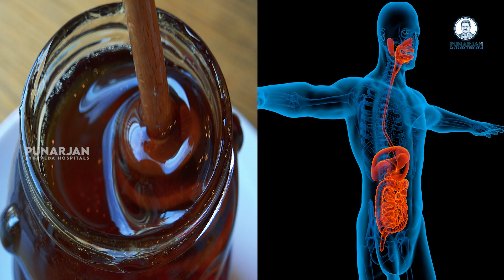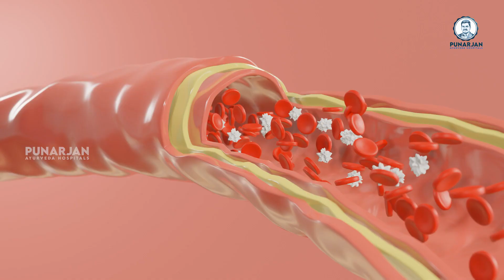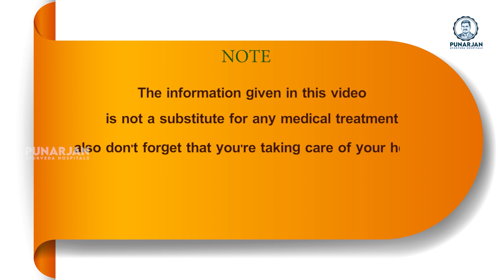പഞ്ചസാര vs തേൻ നേട്ടങ്ങളും പാർശ്വഫലങ്ങളും || Sugar Vs Honey Benefits and Side Effects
പഞ്ചസാര vs തേൻ നേട്ടങ്ങളും പാർശ്വഫലങ്ങളും || Sugar Vs Honey Benefits and Side Effects || Punarjan Ayurveda Malayalam

Honey vs. Sugar: Which One Is Better?
Natural Sweeteners: Honey and sugar are both natural sweeteners, but they have distinct differences in terms of composition and benefits.
Composition of Honey: Honey is primarily composed of glucose and fructose, along with trace amounts of vitamins, minerals, and antioxidants.
Composition of Sugar: Sugar, specifically table sugar or sucrose, is composed of equal parts glucose and fructose but lacks the additional nutrients found in honey.
Caloric Content: Both honey and sugar provide calories, but honey is slightly denser in calories due to its higher fructose content.
Glycemic Index: Honey has a lower glycemic index (GI) compared to sugar. This means it has a milder impact on blood sugar levels.
Sweetness: Honey is sweeter than sugar, so you can use less of it to achieve the same level of sweetness in recipes.
Digestibility: Honey is easier to digest than sugar for some people because it contains enzymes that aid digestion.
Health Benefits of Honey:
a. Antioxidant Properties: Honey contains antioxidants that can help protect cells from oxidative damage.
b. Cough Suppressant: Honey is often used as a natural remedy for soothing sore throats and coughs.
c. Wound Healing: Topical application of honey can promote wound healing due to its antibacterial properties.
d. Allergy Relief: Some people believe that local honey may help reduce seasonal allergies, although scientific evidence is limited.
e. Energy Source: The natural sugars in honey provide a quick source of energy.
Health Benefits of Sugar:
a. Quick Energy: Sugar provides a rapid source of energy, but it can lead to energy crashes.
b. Moderation is Key: Sugar is fine in moderation but can be harmful when consumed excessively.
c. Flavor Enhancer: Sugar is commonly used to enhance the taste of various foods and beverages.
Limit Sugar Intake: Excessive sugar consumption has been linked to various health issues, including obesity, type 2 diabetes, and heart disease.
Weight Management: Honey, when consumed in moderation, may be a better option for those trying to manage their weight due to its lower GI and sweeter taste.
Dental Health: Excess sugar can contribute to dental cavities, while honey, when used sparingly, may have a lesser impact.
Digestive Health: Some people find honey to be gentler on the digestive system than refined sugar.
Alternative Sweeteners: For those looking to reduce sugar intake, honey, in moderation, can be a more natural alternative.
Overall Choice: The choice between honey and sugar depends on personal preference, dietary needs, and specific health goals.
Balanced Diet: It's important to consume both honey and sugar in moderation as part of a balanced diet.
Natural Sweetness: Honey is often favored for its unique flavor and potential health benefits, while sugar is a more common and versatile sweetener.
Local Honey: Some people prefer to consume local honey, believing it may help with allergies due to exposure to local pollen.
Cooking and Baking: Both honey and sugar can be used in cooking and baking, but they may affect the taste and texture of the final product differently.
Personal Preference: Ultimately, the choice between honey and sugar should be based on personal taste, dietary restrictions, and a balanced approach to overall nutrition.